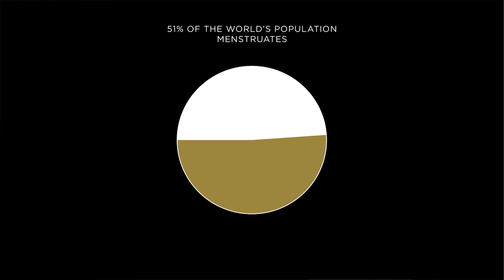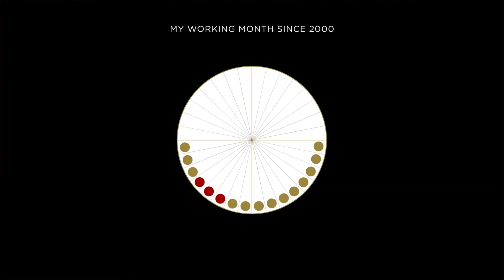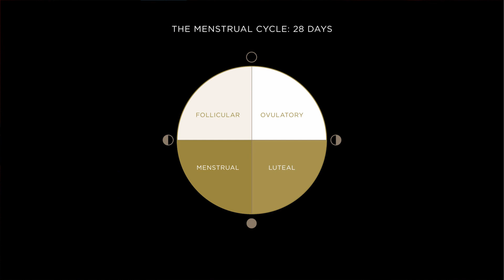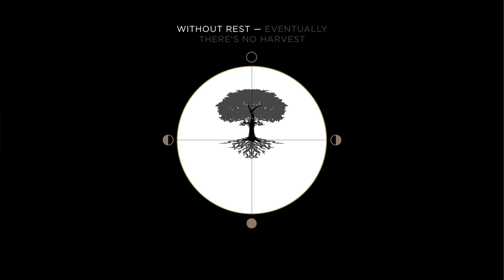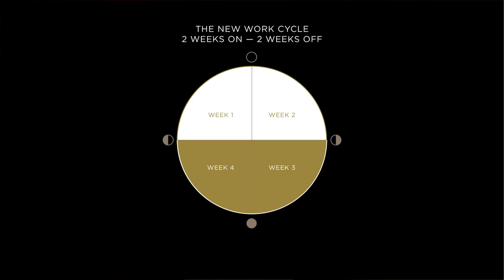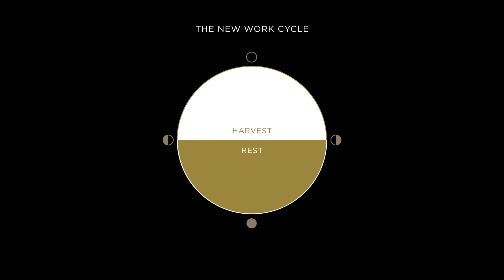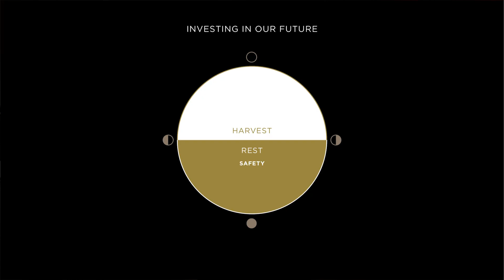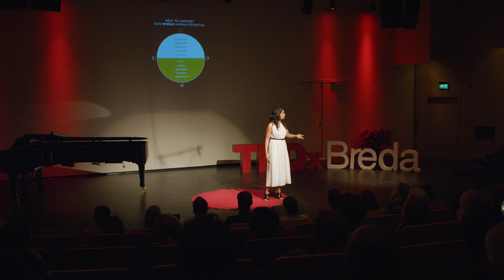Rest to Harvest - Redesigning work along the cycles of life | Moulsari Jain | TEDxBreda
A surprising human story leads us to a timely question: What possibilities would emerge for a thriving future for us all — if we completely reimagined the way we work? As technology drives business to favor the smartest over the strongest, we need to integrate time at work to develop our internal human technology. Rest to Harvest is a radical creative proposal to work half as much as we do now — and invest our resources in the very ingredients that minimize burnout and loss of talent, while maximizing the creativity and productivity that impacts the bottom line. Are we ready to future-proof the human workforce, by intentionally shifting the paradigm of work culture?

Moulsari Jain is a global multi-disciplinary creative, coach and consulting partner to courageous business leaders and entrepreneurs who want to innovate for a better future. She has led her own international brand design boutique, been senior faculty at The School of Life, and guided thousands of leaders across diverse industries to develop emotional intelligence and creativity — while consciously increasing their positive social impact. Moulsari is an all-round independent creative - and idealist - born to challenge people and society towards unseen opportunities. As a social innovation artist, she designs revolutionary communities and cultures, and inspires businesses to radically re-envision their future with creativity, courage and sustainable impact. She believes our true potential is unlocked in our conscious evolution.

Born in India, raised in nine countries, educated in New York City, and currently based in Amsterdam, Moulsari believes the diversity of humanity is our biggest superpower and creativity is our greatest tool to achieve our true potential. She has been a senior faculty member at The School of Life and has guided thousands of leaders in a range of organisations, including Netflix, Cartier, KPMG, and Booking.com. This talk was given at a TEDx event using the TED conference format but independently organized by a local community.